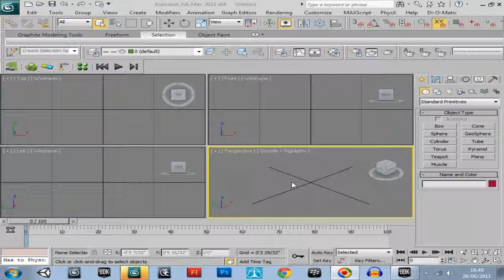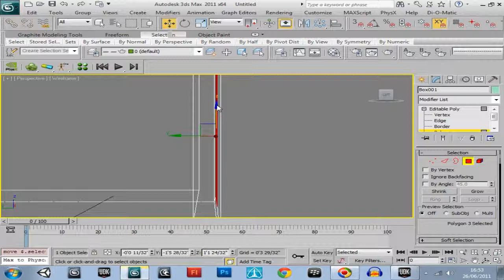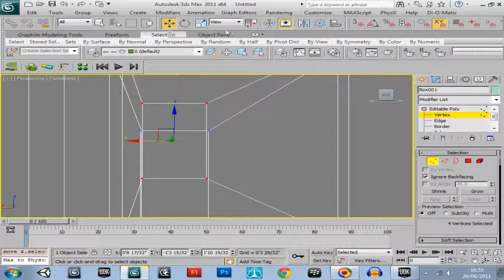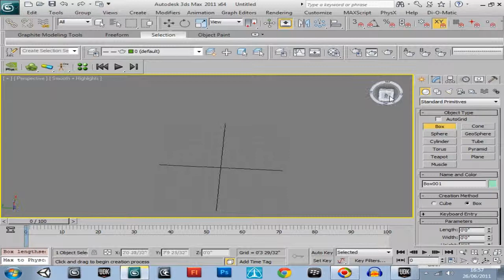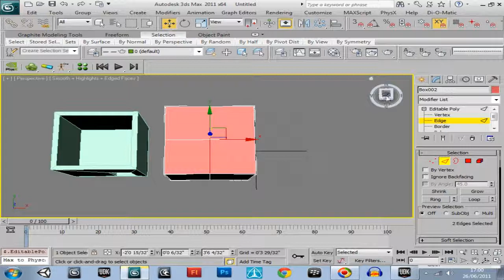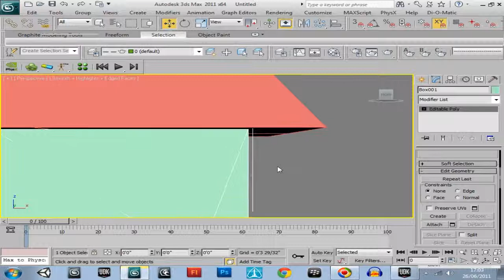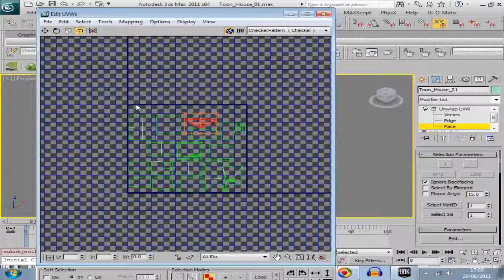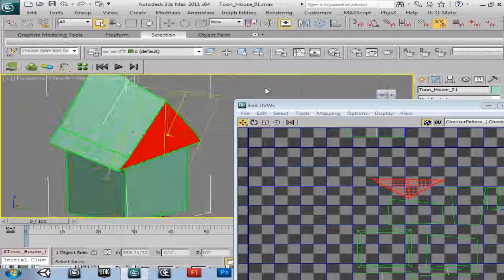iOS UDK Mobile game setup part 18.wmv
Toonifying a building for the mobile game

Toonifying= Cartoon like